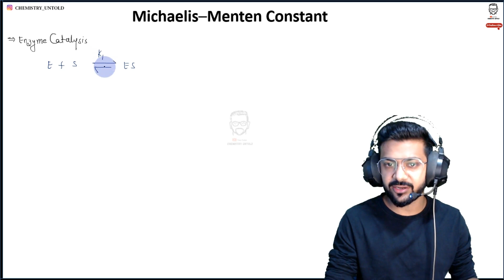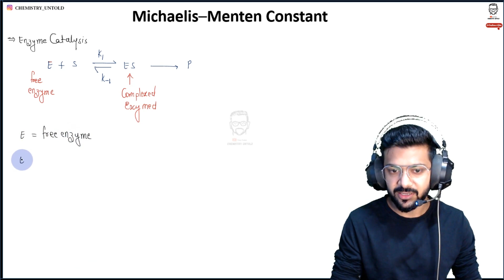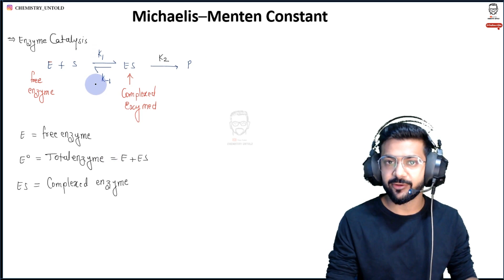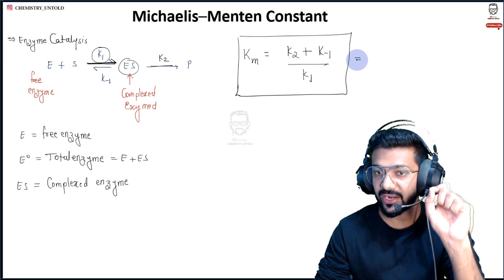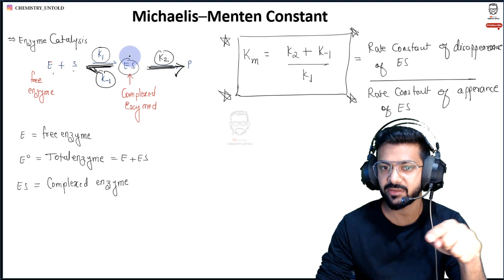Michaelis Menten Constant || Enzyme Catalysis || Chemical Kinetics || BHU PYQ